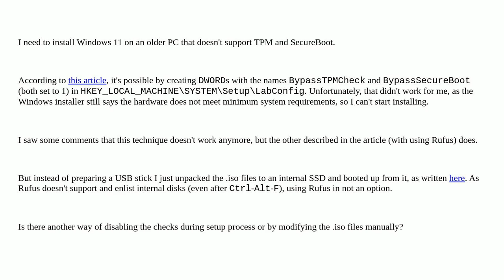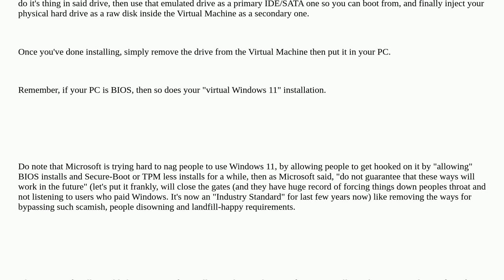Bypassing TPM/SecureBoot checks when installing Win11 without Rufus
A special thanks goes out to the awesome community

  windows-11 tpm secure-boot rufus windows-installation